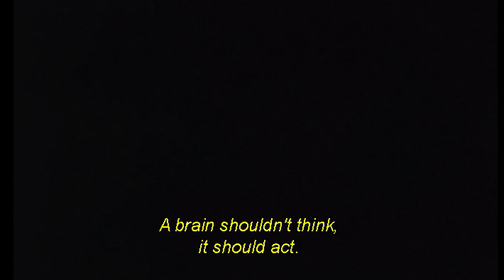My American Uncle (1980) Trailer | Gérard Depardieu, Alain Resnais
Mon oncle d'Amérique (English: My American Uncle or My Uncle from America) is a 1980 French film directed by Alain Resnais with a screenplay by Jean Gruault. The film juxtaposes a comedy-drama narrative with the ideas of Henri Laborit, the French surgeon, neurobiologist, philosopher and author. Its principal actors are Gérard Depardieu, Nicole Garcia, and Roger Pierre.